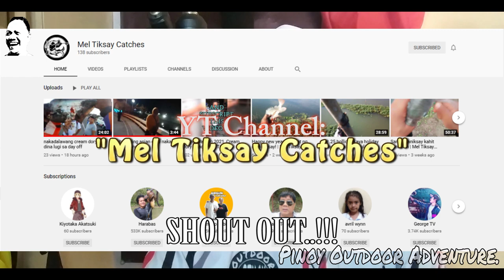NAG "HUNT" NG ULANG..!!! (LITERAL) 01-16-2021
Ahahay..!!!
May bago na naman tayo..
YEHEY!!!
Sana po ay mag enjoy kayong muli sa ating bagong Video..
Mag iingat po tayong lahat sana palagi..
Tara nood na po tayo..
FISH ON!!!